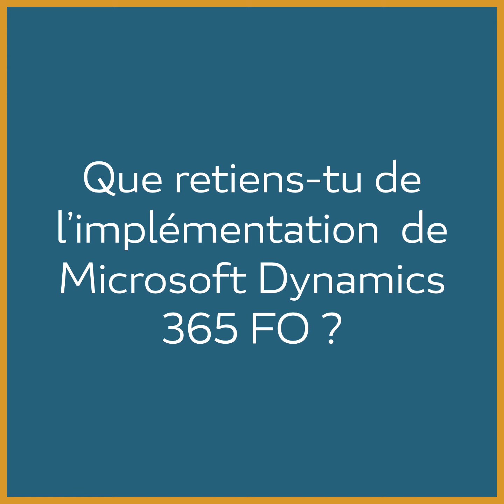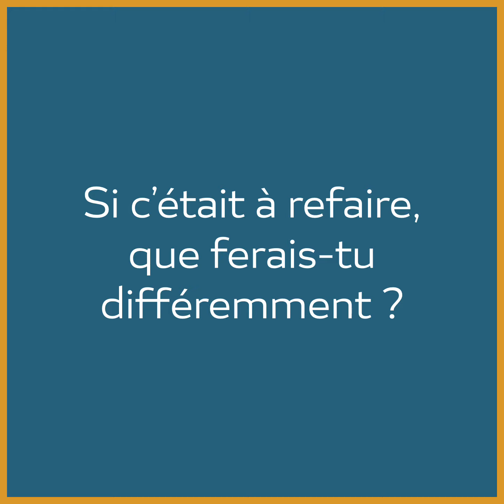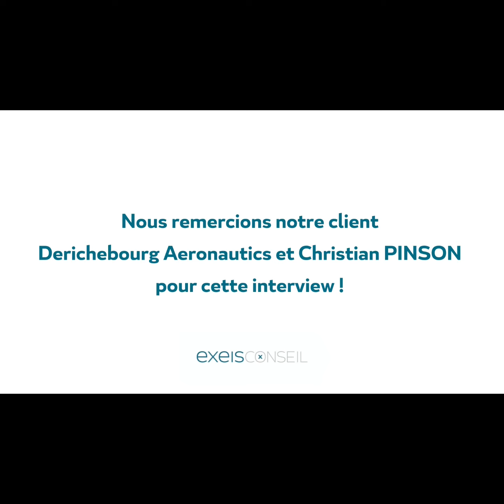EXEIS Conseil | Christian Pinson, Directeur financier et Responsable du SI de Derichebourg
🔎 Suivez-nous !